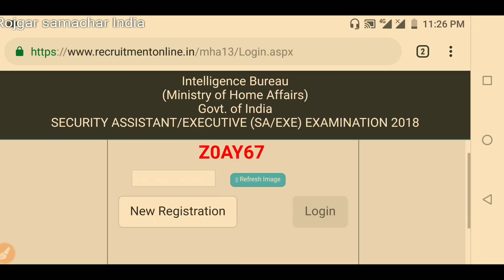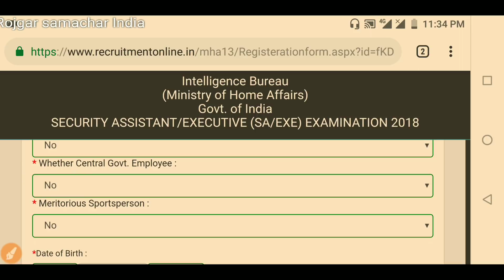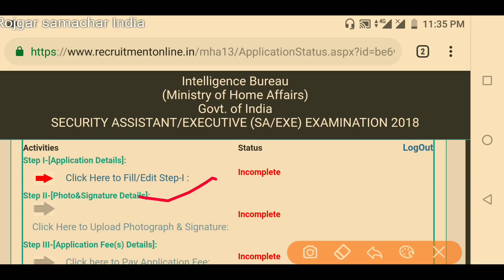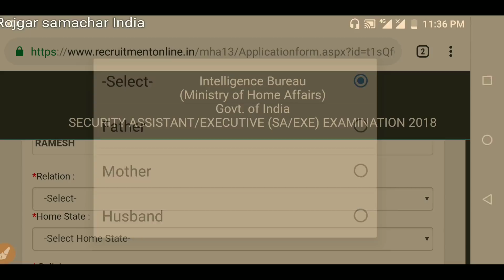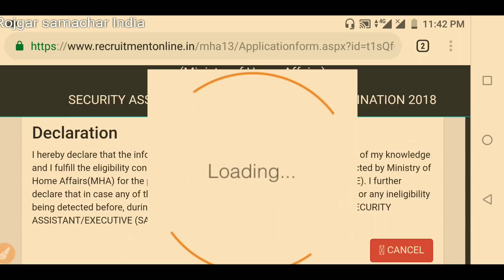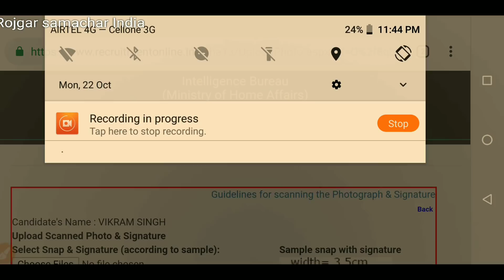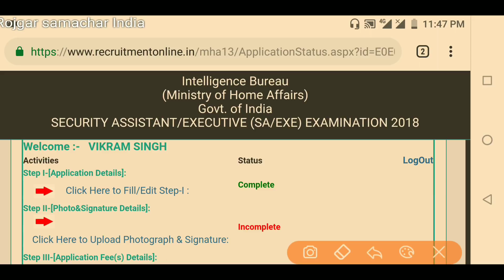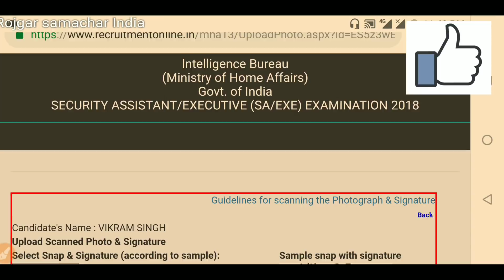How to apply IB Security Assistant form||Executive online form 2018||Intteligence bureau bharti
How to apply online intelligence bureau recruitment||IB security assistant online registration||Intelligence bureau bharti 2018

Apply online.

Hi friends,
aap es channel rojgar samachar India par all India government job bharti or latest new bharti in gov job Chattisgarh state new bharti recruitment or fourth grade peon bharti recruitment or fourth grade peon bharti result or syllabus ki adhik jankari k sath hi aap rajasthan high court peon bharti result or railway bharti group d latest news and aal India railway alp bharti ki Jankari and aap LDC bharti recruitment new ldc bharti recruitment or maharsastra new bharti recruitment ki Jankari dekh sakte hai.

dosto aap mp police department bharti and up sandeshwahak vacancy ki Jankari or haryana ki bharti recruitment or aap Chattisgarh fourth grade bharti or driver new bharti all India and nurse grade 2nd bharti recruitment or friends aap es channel par van vibhag ki bharti ki jankari bhi samay par milti rhe to aap rojgar samachar India channel par dekh sakte hai.

Or dosto aap mts bharti latest news bharti ki Jankari or delhi police bharti deatail or post payment bank bharti recruitment and postmen bharti recruitment 2018 or post of India me bharti ki Jankari and aap sub inspector bharti ya si bharti or technician Vibhag ki bharti ki Jankari k sath hi aap bsf new bharti or itbp bharti recruitment of trademen bharti k liye aap adhik jankari dekh sakte hai

Chandigarh bharti new or Jharkhand police department bharti recruitment 2018 or dosto aap cg police department bharti deatail k sath hi aap rajasthan vidhut vibhag bharti helper bharti recruitment and agriculture vibhag bharti or krishi Vibhag me bharti ke form apply k sath hi krishi vibhag bharti result or aap sbi bank bharti or boi bank Safai karmchari bharti recruitment and aap secretary bharti army rally bharti ki Jankari or navy ssr ki bharti or navy aa bharti and airforce X and y group bharti ki Jankari or result ki Jankari batai jati hai friend

Dosto aap es channel par aap anganwadi bharti recruitment job and railway apprentice bharti or district ecourts bharti online bharti news or new bharti recruitment ki adhik jankari aap es channel par dekh sakte h.
dosto es channel par itbp driver bharti or ssb driver bharti and cisf driver bharti recruitment and crpf new driver bharti result or aap dosto army driver bharti latest news and police driver bharti ki Jankari apko samaye samaye-samaye par batayi jati hai